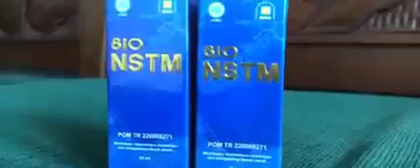810 Nstm Nasa Ramuan Mujarab Solusi PMK Pada Ternak Sapi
Masih Seputar PMK
Penyakit Mulut dan Kuku (PMK) adalah penyakit infeksi virus yang bersifat akut dan sangat menular pada hewan berkuku genap/belah (cloven-hoofed).

Peternakan Perikanan Nasa Cirebon

~ Info Konsultasi Gratis / Order Produk ~
Hub Chat WA 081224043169 / 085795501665